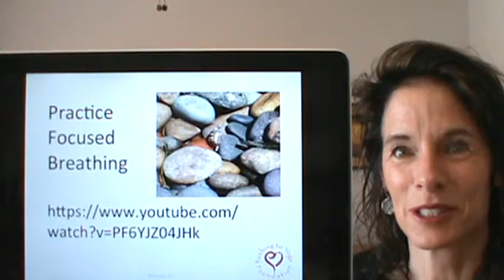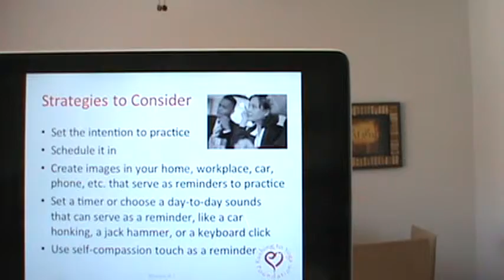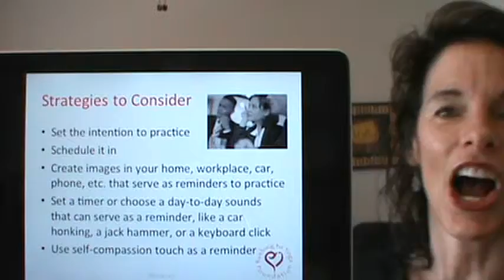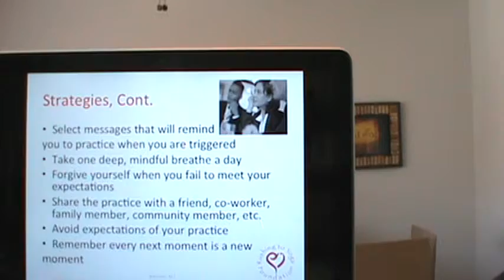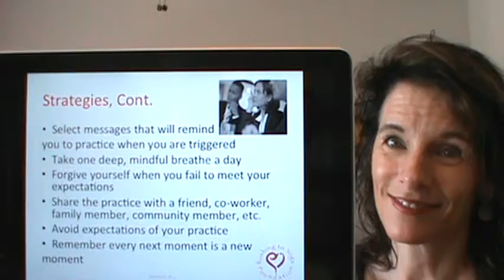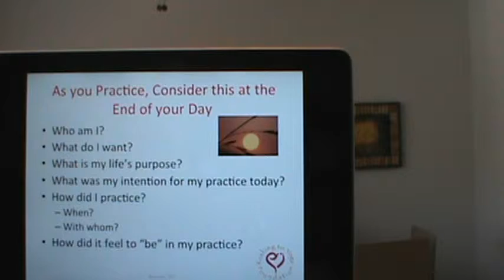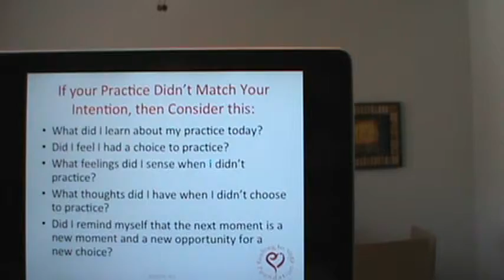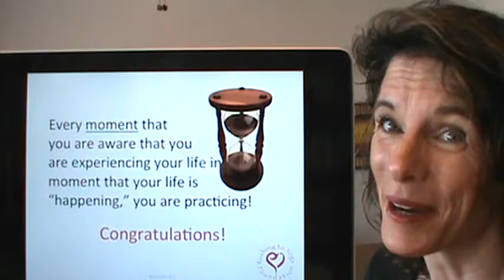Maintaining the Practice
This video is a part of the Integrative Inquiry course offered by the Rushing to Yoga Foundation.  Namaste!